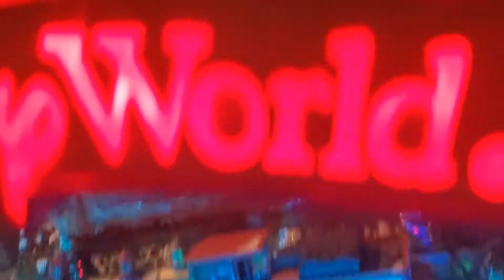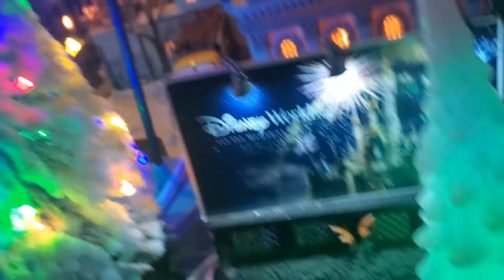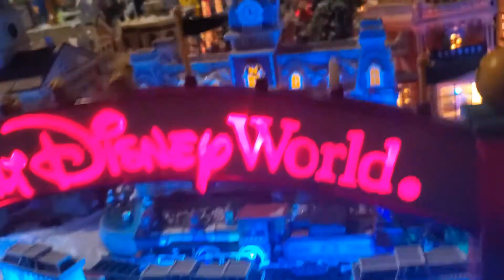Disney Christmas Village 2021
It's been 3-4 years so plenty of new things to see. I labeled new and/or interesting things and the people. Please remember that this is a combination of many things such as christmas village houses, monorail sets, ornaments etc. So "to scale" doesn't exist. I hope you like it!